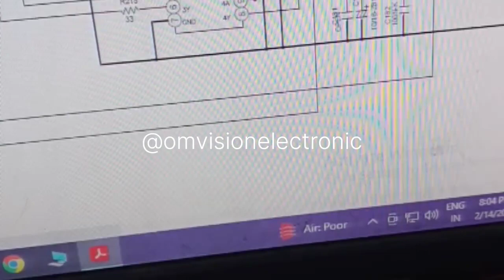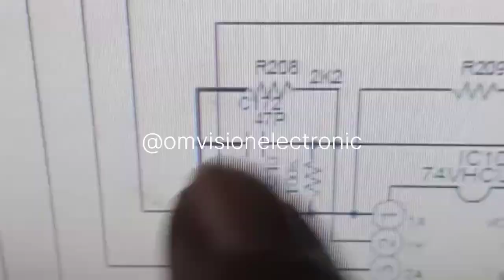HARMAN KARDON AMPLIFIER REPAIR AVR 70 OPTICAL INPUT NOT WORKING GOOD REPAIR SUCCESSFULLY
HARMAN KARDON AVR70 OPTICAL INPUT NOT WORKING GOOD REPAIR SUCCESSFULLY